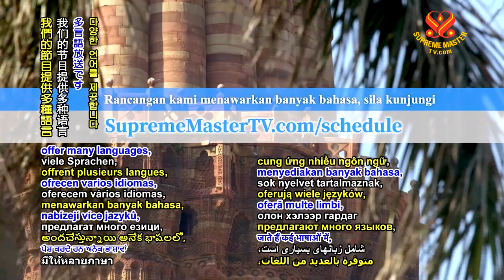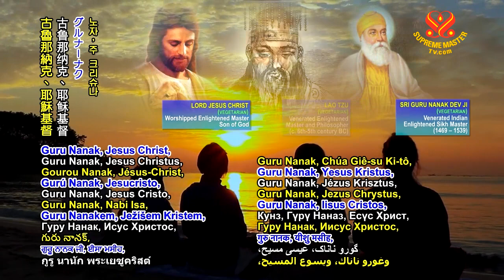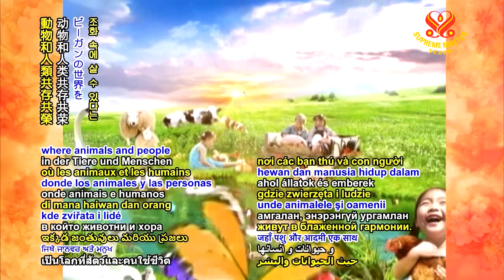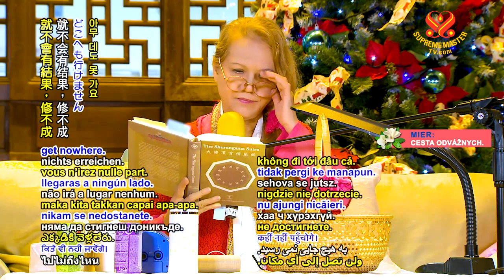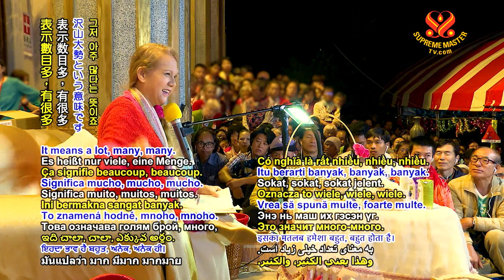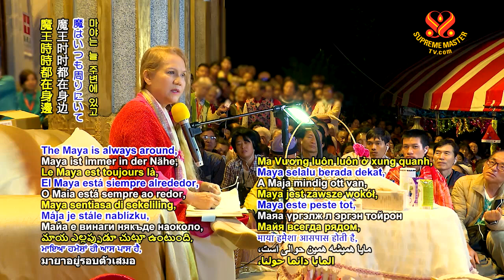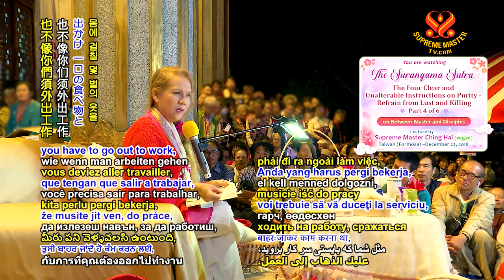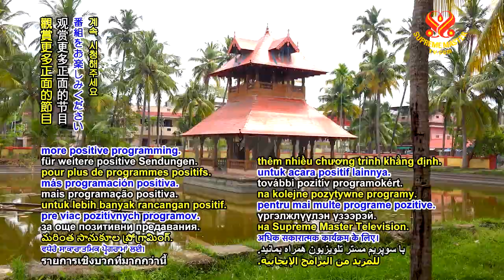The Four Clear and Unalterable Instructions on Purity - Refrain from Lust and Killing, Part 4 of 6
This is the path that you have to walk through, if you cultivate based on lust. Not just like practice and then it’s easy to become Buddha. There are so many traps around. Which road will you take to cultivate and be certified to the Thus Come One’s Nirvana? The mind has been born like that, to make trouble, just following the world. Only the soul is truly wise, and intelligent, and good, and virtuous, and whatever the best you think of; that’s in the soul, inherent already. So, be merciful to yourself, just be aware. Knowing our weakness, and strive to be stronger, not indulging in or our weakness.

— Supreme Master Ching Hai (vegan), World-renowned Humanitarian, Artist and Spiritual Master

An Introduction to Supreme Master Television：

Supreme Master Television is a worldwide, non-profit online TV channel, dedicated to creating a peaceful world through constructive programming, broadcasting 24 hours a day, 7 days a week